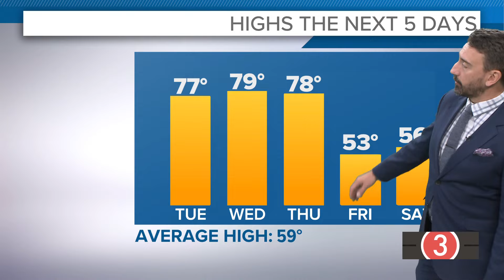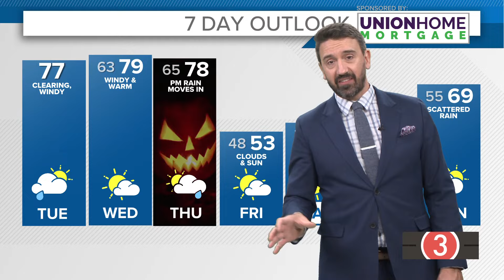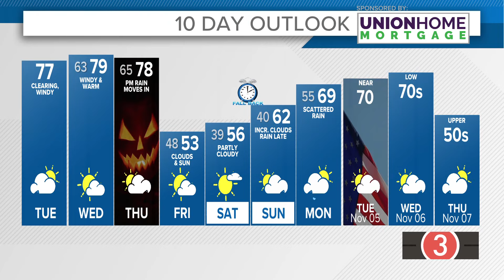Tuesday's extended Cleveland weather forecast: Unseasonably warm, windy weather in Northeast Ohio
Cleveland weather forecast for Tuesday, October 29, 2024.

A warm front is charging through northeast Ohio this morning and is responsible for brief, heavy downpours as it moves east. Clouds will linger for a few hours before sunshine breaks out and the warm up begins. We'll turn rather windy as well with gusts between 20-30 mph today all the way through Halloween as a steady diet of strong southwest flow picks up.

Temps will surge this afternoon with warm, summer-like weather continuing through Halloween.

In terms of rainfall, our next shot arrives on Halloween. Trick-or-treaters will need to plan ahead as we're still expecting a line of rain and a few gusty storms to move from west to east through the area later in the day Thursday. This will be the cold front that brings our temps back down to reality on Friday before we turn warmer and rainier next week.

TUESDAY: Early downpours then gradual clearing. Becoming windy and warm. Mid to upper 70s.

WEDNESDAY: Few clouds, breezy, and pushing record highs. Upper 70s

HALLOWEEN: Warm and breezy. Rain later. Mid 70s